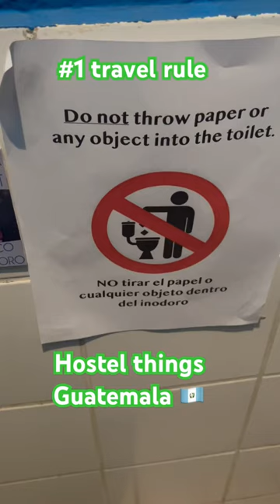#1 travel rule NO throw away toilet paper 🇬🇹